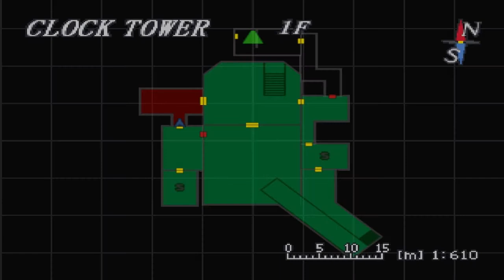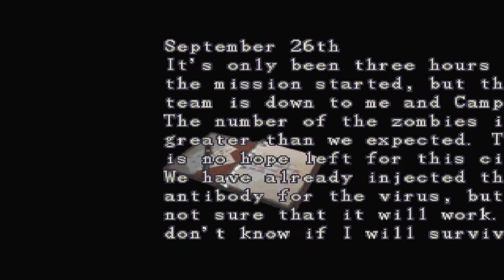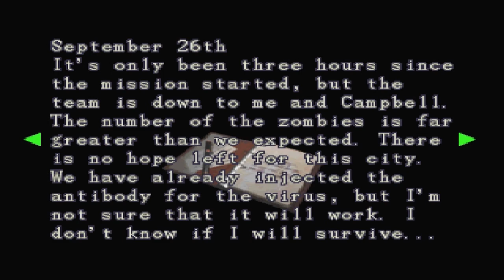Resident Evil 3: Nemesis | 11 | Shocking Developments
I do not apologize for the pun.